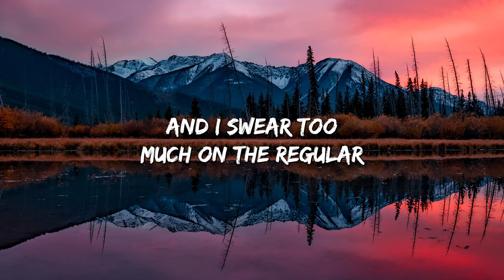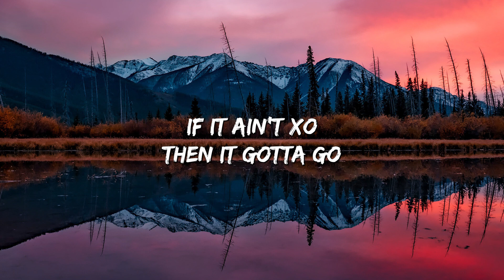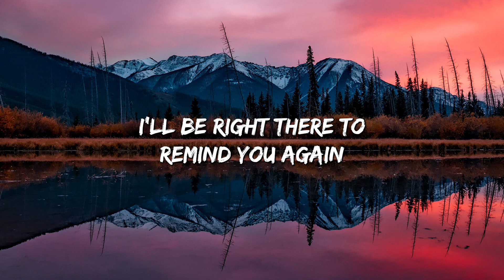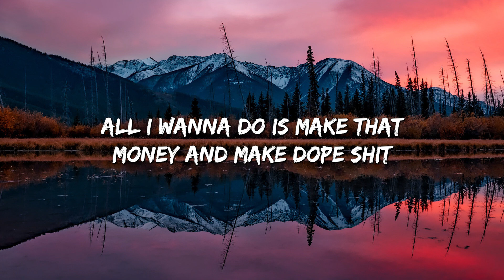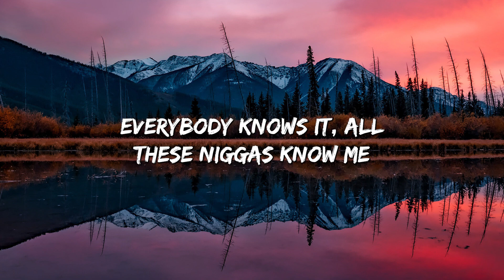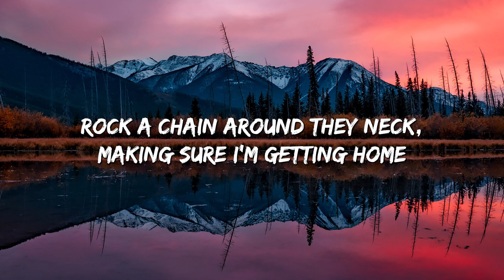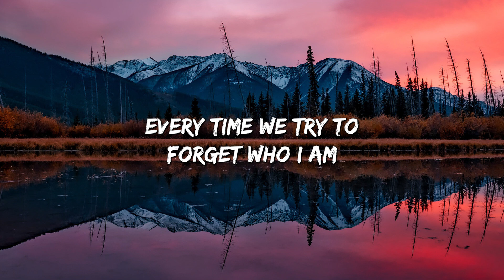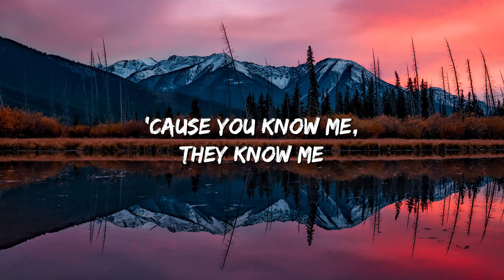Reminder - The Weeknd (Lyrics)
🎤 Lyrics: Reminder  - The Weeknd

[Outro]
Oh-oh-oh, na-na-na-na-na
Oh-oh-oh, na-na-na-na-na
Oh-oh-oh, na-na-na-na-na
Oh-oh-oh, na-na-na-na-na